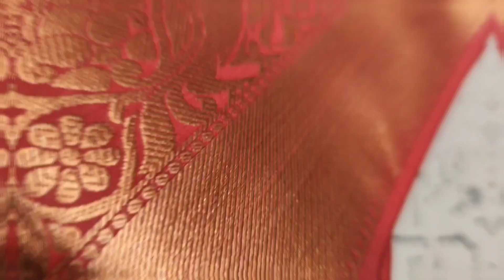🧚Tomorrow update office saree 💕 Rich contrast pallu waith brocade Contra blouse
Shop Details:
Sri Lakshanaa Sarees
Kadayampatti Road,
Puliyampatti,
Elampillai,
Salem - 637502.